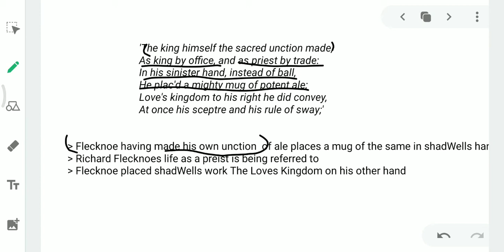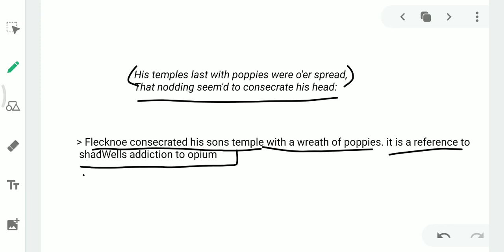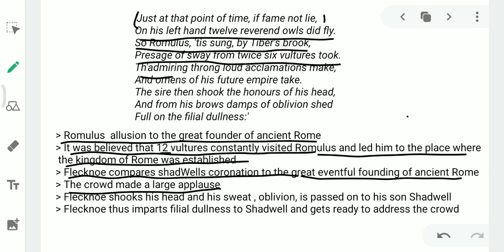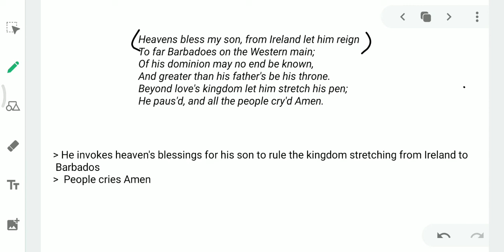Mac Flecknoe Summary In English (Line 100 to 150) || By John Dryden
This is  the  Fourth part of the poem  Mac Flecknoe by John Dryden. Line by line explanations, good for BA and MA students. Please comment if you have any doubts